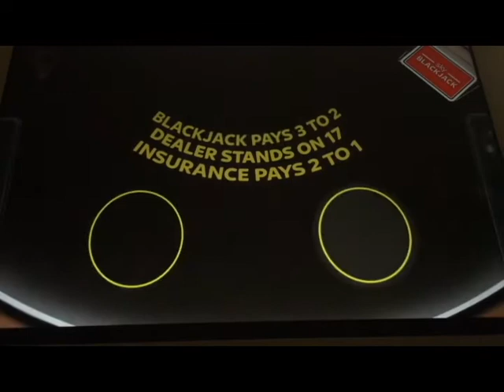fobt blackjack, £20 bets